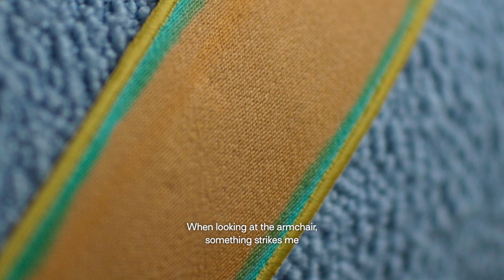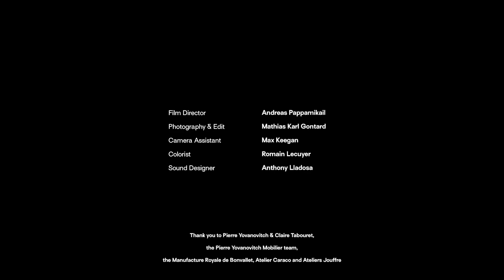Asymmetry 10 Years - Pierre Yovanovitch x Claire Tabouret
10 Years of the Asymmetry Armchair - Pierre Yovanovitch x Claire Tabouret

Special thanks to the craftsmen who have collaborated to bring this project to life: Manufacture Royale de Bonvallet, Ateliers Jouffre & Atelier Caraco.

Video by Andreas Pappamikail.

On view until October 28th.

Pierre Yovanovitch Mobilier
4 Passage Ste Avoye, 75003, Paris.
10 am - 6pm